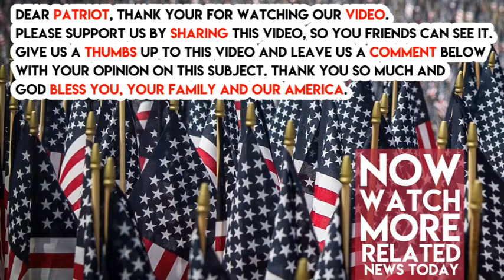Frederica Wilson Just Attacked Barron Trump, Then Got Slapped With ULTIMATE Karma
Frederick Democrat Frederica Wilson is trying to be relevant. The Floridian got headlines for attacking our President and accusing him of being heartless to a grieving widow.

This week she made it even worse and attacked President Trump’s young son, Barron Trump. This woman is so damn trashy. Listen.

According to PJ media, Rep. Frederica Wilson predicted that President Trump would resign from office and would make up an excuse like “somebody is trying to kill Barron.”

“We just have to, like the slogan says, stay woke; just stay woke, be careful, because I can see the wheels turning now…we’re marching toward impeachment, there’s no question about it. If that happens, are we prepared? Because it’s going to happen,” Wilson said Thursday.

“So we have to make sure, Rev. Sharpton, that we are prepared when this happens so we don’t just wake up one day blindsided,” she added. “…I think it’s just going to get so tight and it’s going to close in and then everybody is going to be indicted around this president, and then he is going to realize he is probably next on the list. And I think he is going to come up with an excuse like ‘somebody is trying to kill Barron, and so I’m going to resign.’”

Share this if you think that this woman needs to go away. She needs to leave our amazing President Trump alone! Let’s send her a message and show her how many Trump supporters there are out there. This is Karma.